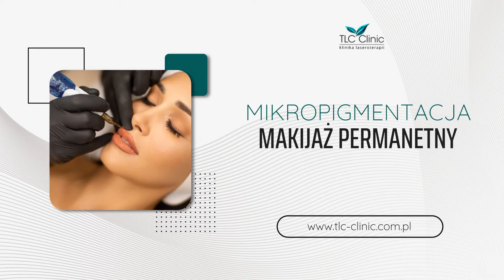Laserowe usuwanie owłosienia Ostrołęka TLC-Clinic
Prowadzimy klinikę w ofercie, której można znaleźć przede wszystkim zabiegi z dziedziny medycyny estetycznej, dermatochirurgii i laseroterapii. Do naszych zadań należy między innymi wykonywanie zabiegów odmładzania skóry i mało inwazyjnych zabiegów związanych z jej rewitalizacją.

Ponadto oferujemy laserowe usuwanie owłosienia, lifting twarzy nićmi PDO i elektrolizę na jasne owłosienie. Podejmujemy się również laserowego leczenia naczyniaków, trądziku pospolitego i różowatego.